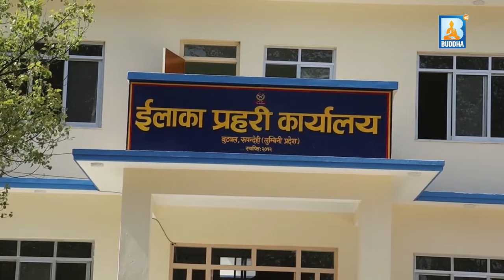बुटवलको मोन्टोनो रेष्टुरेन्टमा कार्यरत रवी थापालाई छुरा प्रहार गरी फरार रहेका २ युवाले आत्मसर्मपण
बुटवलको मोन्टोनो रेष्टुरेन्टमा कार्यरत रवी थापालाई छुरा प्रहार गरी फरार रहेका २ युवाले आत्मसर्मपण गरेका छन्।

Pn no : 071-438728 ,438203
Uploaded By : Team M.C.R